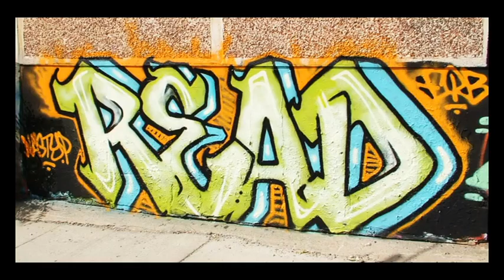Graffiti Jam 2015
Graffiti Gallery's annual Graffiti Jam--Here is 2015's images.
Winnipeg, Canada. July 25, 2015.